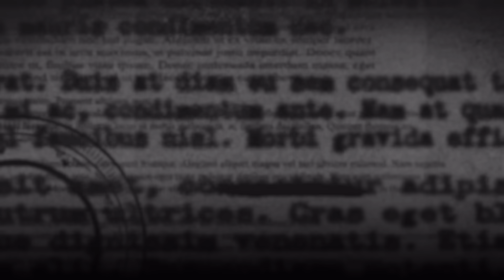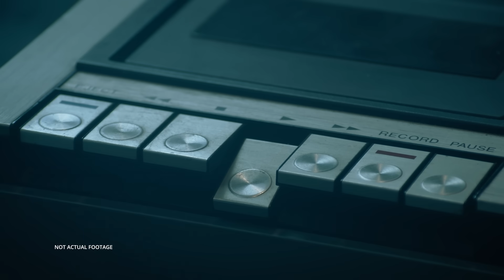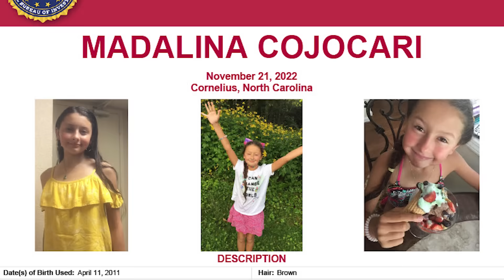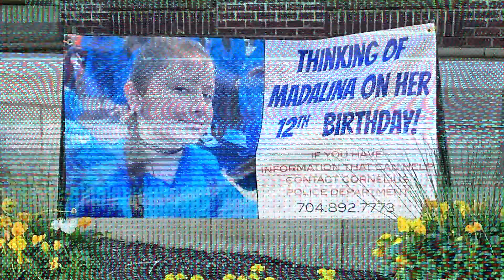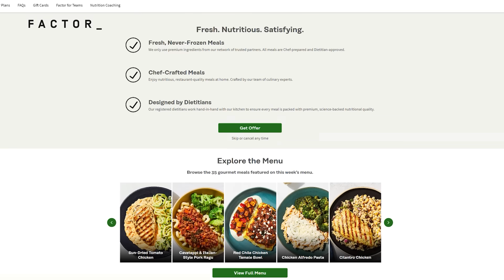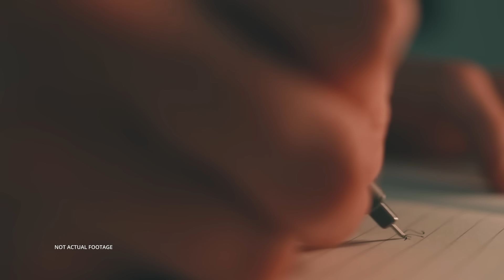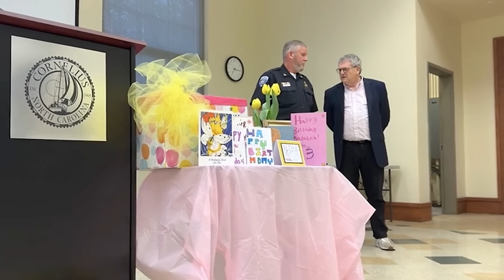MISSING: Madalina Cojocari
On December 15th, 2022, Madalina Cojocari, a beloved 11-year-old, was reported missing in Cornelius, North Carolina. Her mother, Diana Cojocari, initially told the police that she last saw her daughter on the night of November 23rd. However, investigators soon discovered that nobody outside the family had seen Madalina after November 21st.
This discrepancy raised suspicions, especially as it became apparent that Diana, along with her husband, Christopher Palmiter, were withholding crucial information, impeding the progress of the investigation.

Now, a year and a half later, Madalina remains missing, and investigators are still searching for her…

The last official sighting of Madalina Cojocari was on November 21, 2022, when she was seen getting off the school bus near her house, located at 18413 Victoria Bay Drive in Cornelius, North Carolina.

Madalina is white, with brown hair and brown eyes. At the time of her disappearance, she weighed 90 pounds and stood at 4’10”. She was last seen wearing jeans, pink, purple and white Adidas shoes, and a white t-shirt and jacket.

You can also contact your local FBI office or you can submit a tip online at tips.fbi.gov.

Research/Writing: Haley Gray and Anna Luria